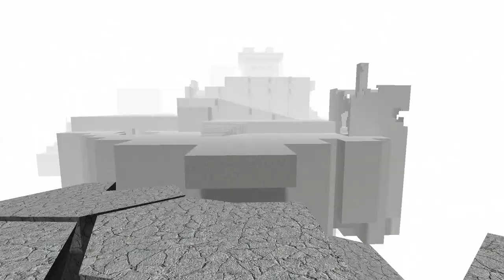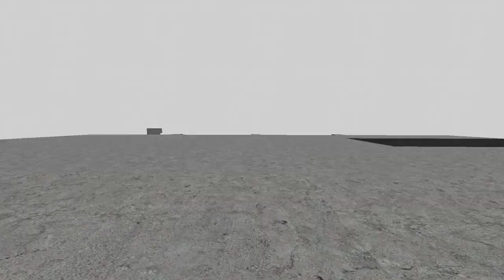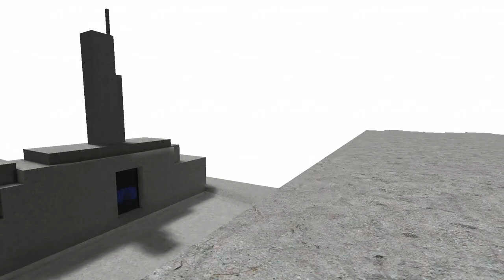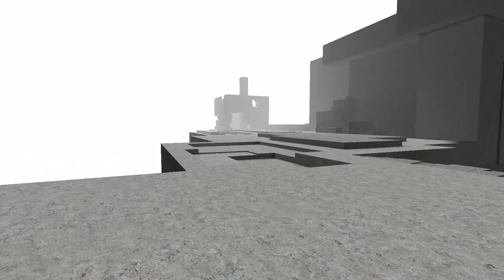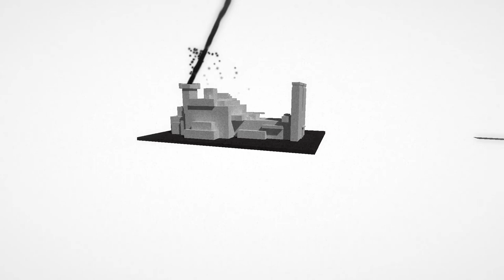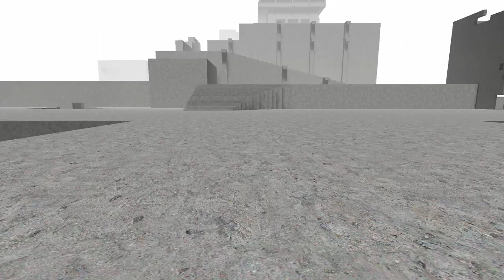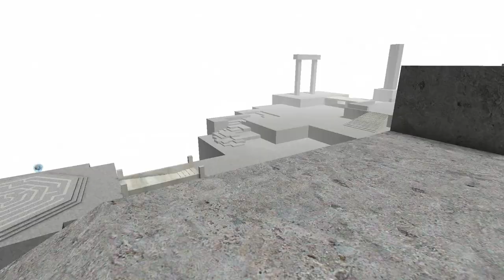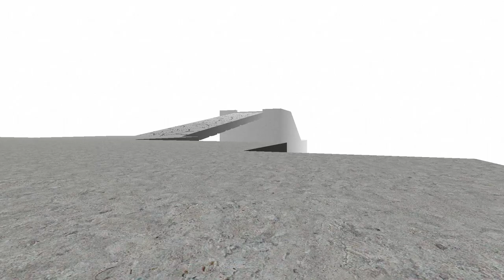Kairo Ep. 4 - A Vision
Welcome to my playthrough (with commentary) of Kairo, a puzzle/exploration game from Richard

Perrin. Join me as I explore strange worlds and try to make sense of them.